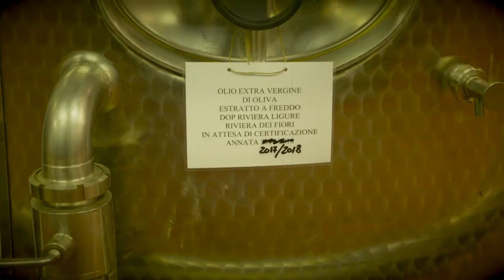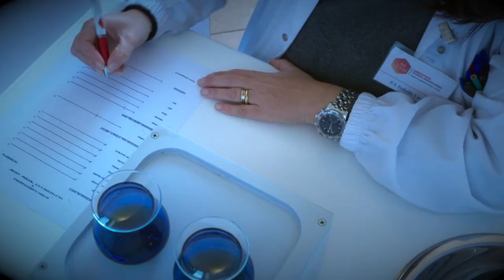La filiera dell'Olio Extravergine di Oliva DOP Riviera Ligure